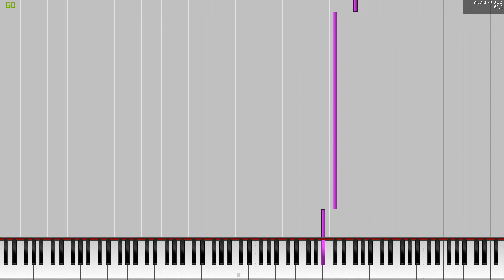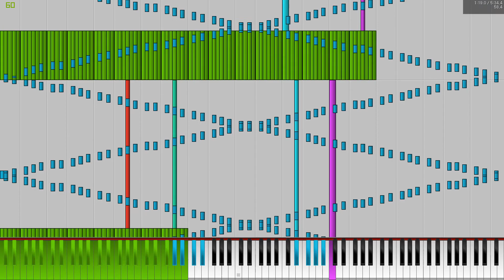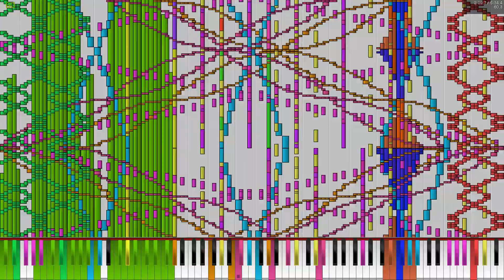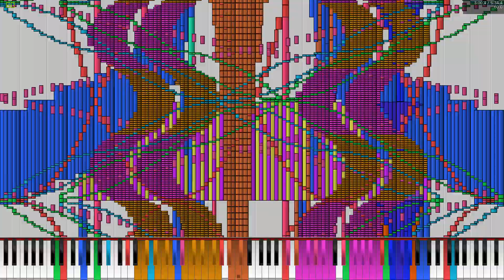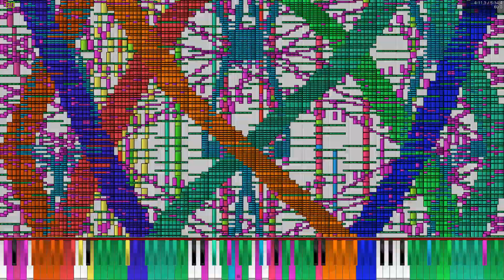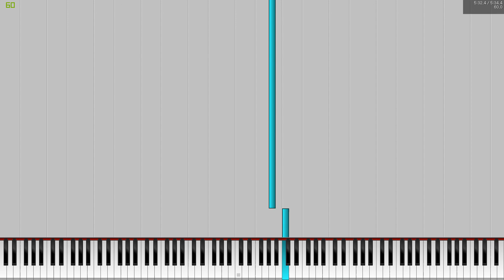[Black MIDI] Cyriak - No More Memory 5.58 Million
Made by: Books Online

MIDI: At the description
Technical Information:

MIDI Filename: [Cyriak] - No More Memory.mid
MIDI Note Count: 5,586,195 notes
Soundfont: Stereo Grand Piano + SC55
Synth: Keppy's Synthesizer
MIDI Player: PFA 1.1.0 x64